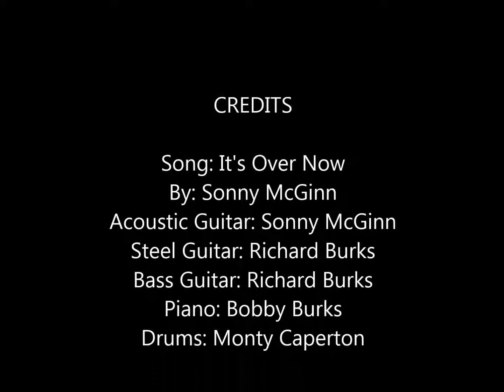It's Over Now Sonny McGinn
"It's Over Now" is a great song which was done by Jimmy Swaggart. This song was one of my most requested. I hope it is a Blessing to someone. One day we will all face that time in our lives. God Bless you all.